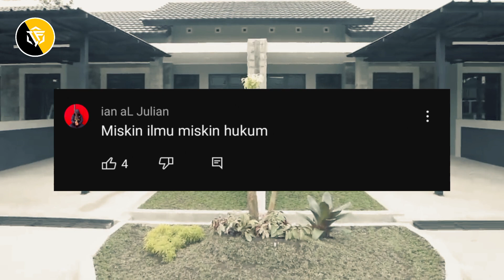Pengacara Bentak Komandan TNI, Prajurit Langsung Turun Tangan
Sejumlah anggota TNI dari Kodam I Bukit Barisan melakukan pengosongan paksa terhadap rumah dinas milik Kodam I Bukit Barisan yang masih ditinggali oleh warga sipil alias bukan anggota TNI aktif.